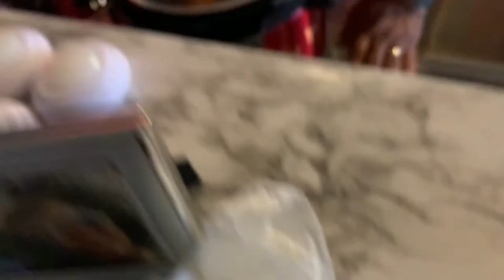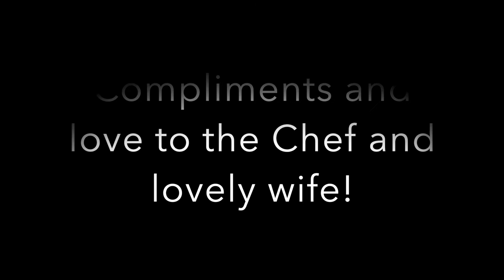How to cook Curry Goat, Curry Chicken, and Cabbage w: Corned Beef Jamaican Style @Deddy's way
Join me for a Super Bowl Sunday Feast Jamaican Style with my brother and sister!